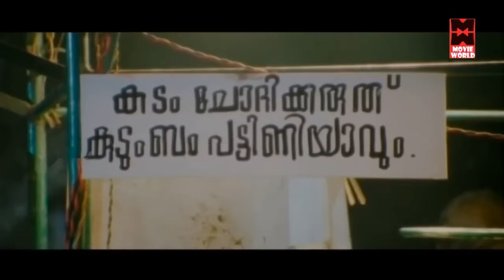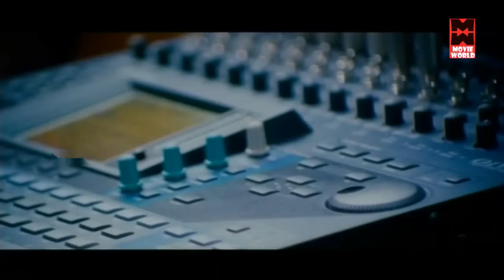Malayalam Comedy | Suraj Venjaramoodu, Jayasurya Super Hit Malayalam Comedy Scenes | Best Comedy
Follow Our Whatsapp Channel Movie Payyans
Directed by Leo Thaddeus
Written by Leo Thaddeus
Produced by Noushad Kammu Vadakkan
Starring
Jayasurya
Lal
Rohini
Anjali

|| ANTI-PIRACY WARNING ||

*COPYRIGHT PROTECTED*

|| ANTI-PIRACY WARNING ||

*COPYRIGHT PROTECTED*